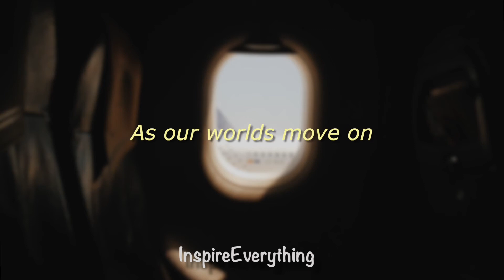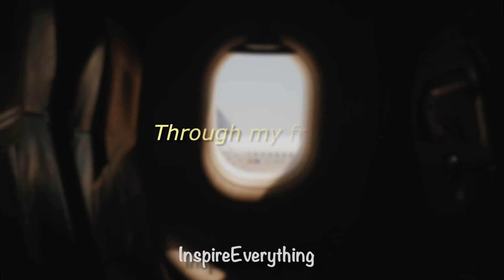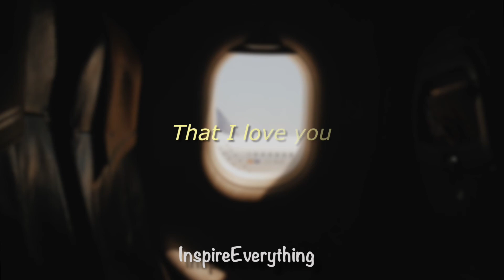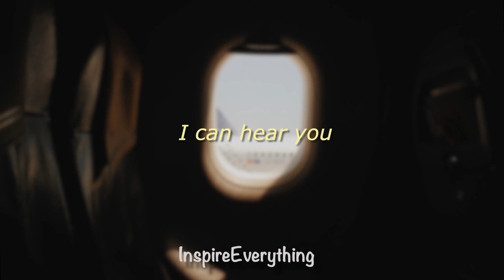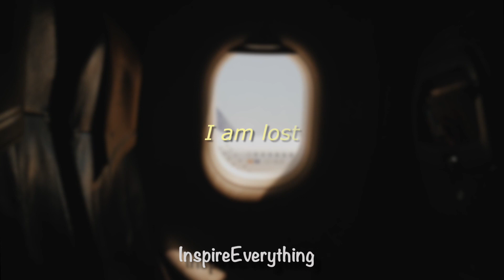In this shirt - the irrepressibles (lyrics)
Hi! I’m haziq. On my channel, you will find inpirational video and music lyrics. im grateful to sharing my experiences with you. i will post a random music lyrics for you guys and i hope you like with my video editing.